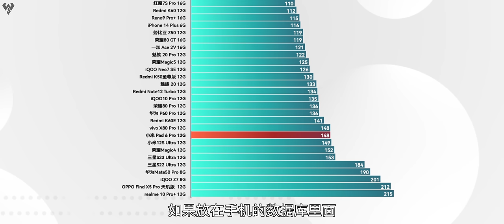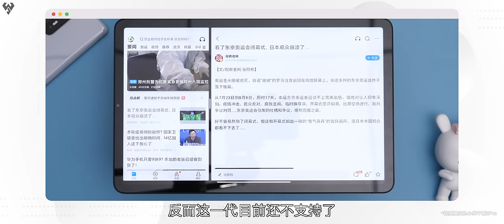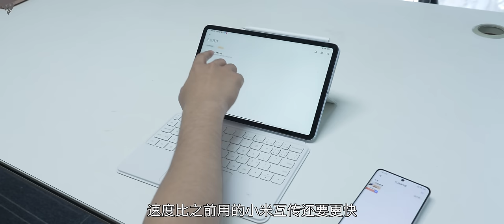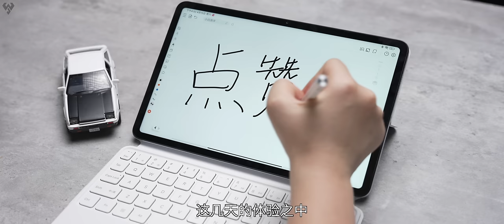「小白」小米平板6 Pro测评：2 8K屏+骁龙8+什么体验？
本次6 Pro两大核心升级，屏幕和处理器。